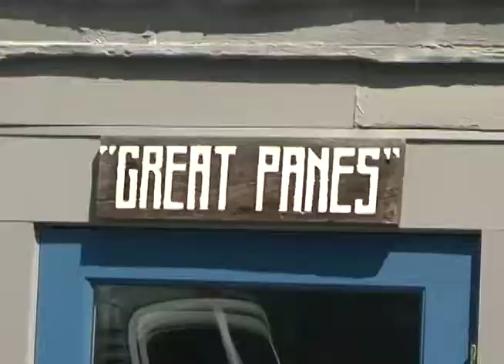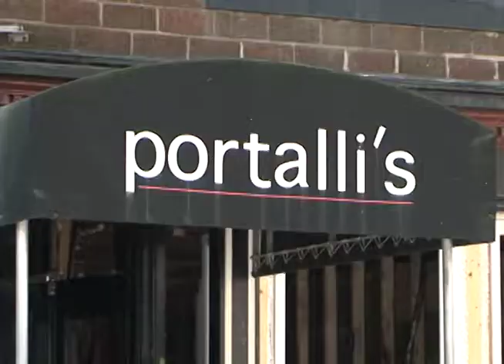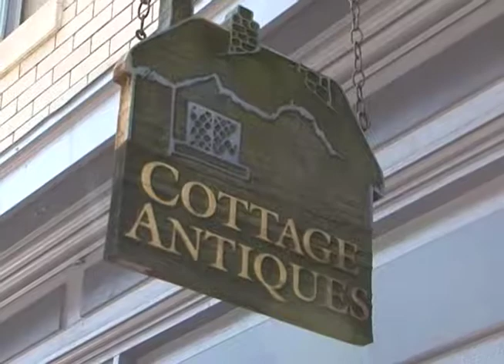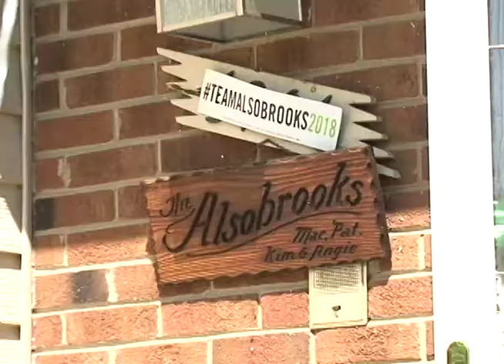CTV News 7/31/17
Tonight's Top Stories: Prince George's County's top prosecutor makes a major political announcement; one year after a devastating flood, Ellicott City is making a comeback.